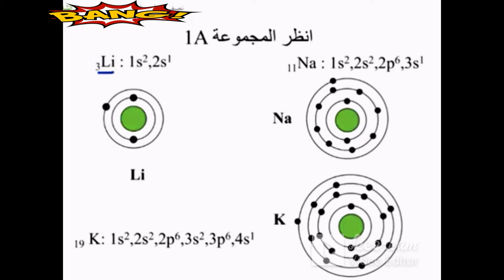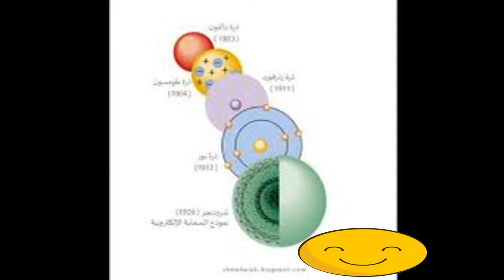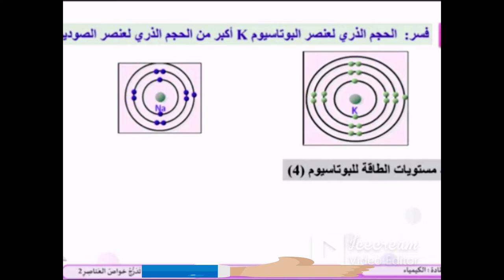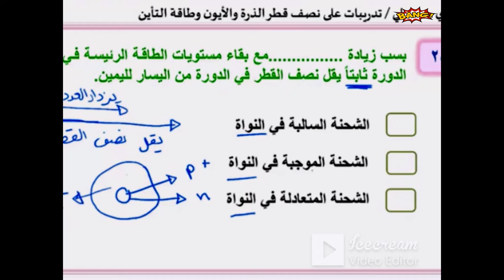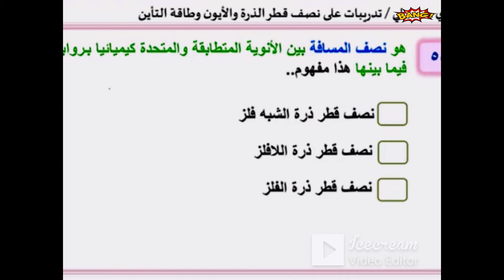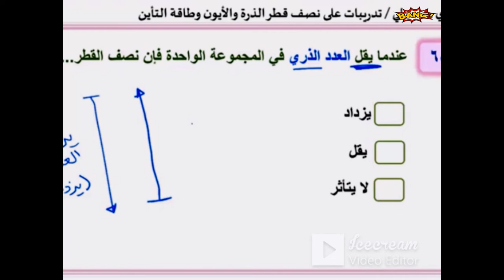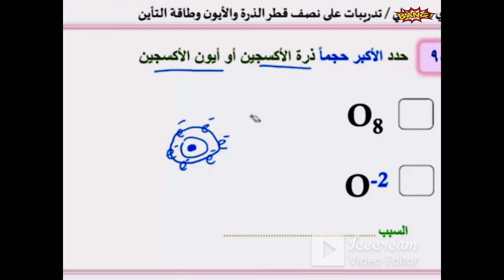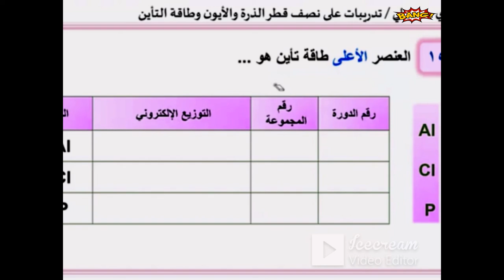خواص العناصر نصف القطر الذري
الجدول الدوري الحديث
خواص العناصر
نصف القطرالذري
الكيمياءشرح ومسائل نصف القطرالذري2ثانوي
مباشرتعليمي لمقررومنهج الكيمياءللمرحلةالثانويةالعامة اخبارطريفه وذكاءاصطناعي-بث مباشروشرح وحل امتحانات الكترونيةحديثةلمقررات الكيمياء-بث مباشرتعليمي كيمياءللمرحلة الثانويةالعامة_شرح وامتحانات الكترونيةحديثةلمقررات الكيمياءلصفوف المرحلةالثانويةالعامةوالازهرية_منوعات-اخبار-افلام رعب -وثائقية-مواقف وطرائف-زكريات-رياضة-فنون-ثقافة-متنوع-الكيمياءمركزالعلوم-الحساب الكيميائي-التحليل الكيميائي -الكيمياء العضوية-العناصر الانتقاليةوالحديد-بنية الذرة والجدول الدوري والروابط الكيميائية للمرحلة الثانوية العامة والازهرية ودول الخليج العربي. !!